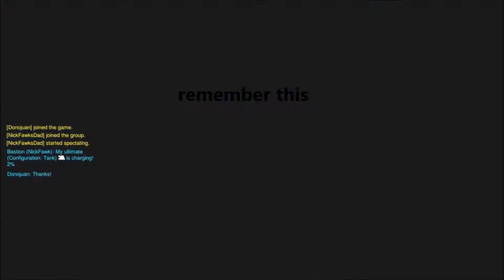Overwatch Funny Moments #5 - with Nick and Jayden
Hi, I'm Gavin, and welcome to another video! If you enjoyed, please leave a like for more of these sorts of videos :D

I stream on twitch Tuesdays and Thursdays at 5PM PST and Saturday and Sunday at 2PM PST

This instagram used to be a fan page for JeromeASF and other YouTubers, which I then turned into my Instagram for this channel!

Come here for usually daily updates for my channel. it tweets out when I upload, add a video to a play list, and it also lets me tell you guys if I have a delayed stream/video that day!